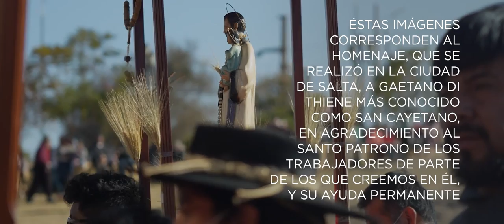Los Nocheros - Otra Noche de Festival (Video Oficial)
Seguí a Los Nocheros

IDEA Y REALIZACIÓN: LOS NOCHEROS
PRODUCCIÓN GRAL: FABIANA VERA
DIRECTOR DE SWITCHEO: MANUEL TOLEDO
CAMARAS: MANUEL TOLEDO Y EMANUEL JUAREZ
EDICION DE VIDEO: MARTIN CRIVELLI.
OPERADORES DE SONIDO Y LUCES: GASTON MARTINEZ Y CESAR CANEPA
INVITADOS: CAPORALES SAN SIMON IMMORTALES
AGRADECIMIENTOS: COCO CHAVEZ

Letra

Por guerrero de amor
Quiero un mundo de paz
Nadie puede vivir mejor
Si perdemos la libertad

Porque llevo en la voz
Que no pueden callar
La esperanza de una canción
Para tanta desigualdad

Baila con toda el alma
De una mentira no quiero nada
Canta como si fuera
La ultima noche que nos quedará

Quiero volver a ver
Mi argentina de pie
Un abrazo de corazón
Y un mañana mejor que ayer

Que profunda emoción
Hoy te vuelvo a encontrar
Porque tengo para los dos
Otra noche de festival